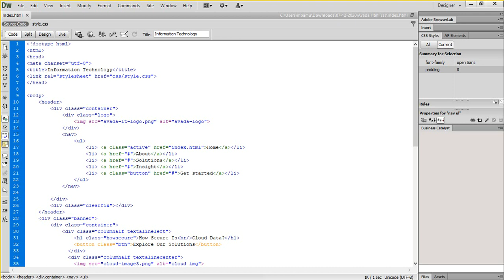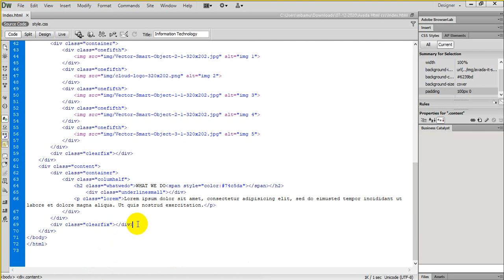Section Background issue fixing [ HTML5 CSS3 ]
Md. Badrul Alam (Munna)
Director
GBA IT SOLUTION